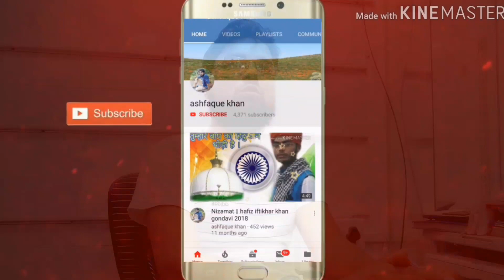जीना है तो लड़ना सीखो || by ashfaque khan